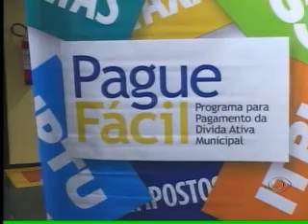Band Cidade 2ª edição - 08/12/2011 - Parte 02